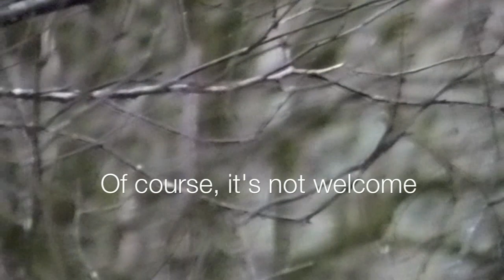Unwelcome visitor to Breen Oakwood!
Video Clip taken in Breen Oakwood.
B15 Glenshesk Road, Moyle, Co. Antrim, Northern Ireland

PHOTOS: Canon EOS 600D + 400mm f/5.6 L USM

VIDEO CLIPS: Panasonic DMC-FZ150
BREEN OAKWOOD:

Country: Northern Ireland
Unitary Authority:  Antrim
Centroid* D123336
Latitude: 55 08 16 N
Longitude: 06 14 17 W
SAC EU code: UK0030097
Status: Designated Special Area of Conservation (SAC)
Area (ha) 36.01

"Breen Wood is a semi-natural, acid woodland dominated by mature oak and downy birch."

The aims of the Glens Red Squirrel Group are:
"To Protect and help maintain the population of red squirrels in the Glens of
Antrim. To provide whatever assistance possible to enable them to thrive.
In furtherance of these objects the Group intends to raise Public awareness of
the plight of the Red Squirrel and to educate and encourage young people in
conservation of the "Reds" throughout the Glens."

"The reason that Breen Wood survived is not known. However local people point to the name of the wood. It means "Fairy Palace" in Gaelic and may have been applied to a earth fort or rath which was once located there. Since it was very unlucky to interfere with land associated with the fairies, this may have been why Breen Wood was spared, while the woodland around it was destroyed."

"The wood is a rare example of mature oakwood on Dalradian soils and is representative of the type of woodland thought to have covered NE Antrim in former times. Predominant tree species are sessile oak, birch and rowan. There is a dense ground cover of woodrush Luzula and bracken. The humidity of the site is reflected in the rich variety of fern, moss and lichen epiphytes"

"Glacial meltwater channels have created the series of hills and gullies on which this oakwood nature reserve lies. Ancient gnarled and stunted oak trees form most of the canopy, along with downy birch, hazel, and holly, but in damper areas there is alder, including one with a girth of over six metres."

"Breen Wood is one of the best examples of old sessile oak woods in Northern Ireland."

Five kilometres to the east of Armoy, & 10 kilometres to the South of the popular seaside town of Ballycastle on the B15 Glenshesk Road.

Link 13: Map of Breen Forest, including Breen Oak Wood itself.

Link 14: ‎"The mature oaks form a dense canopy overhead, with birch on the higher ridges.
Rowan, hawthorn, holly and hazel grow beneath to form an understorey, with alder and willow in the damper areas beside streams."

Link 15: The Carabid Beetle {Pterostichus oblongopunctatus} is found in Breen Wood.

Link 16: Breen Wood NNR is one of the largest blocks of oakwood left in Northern Ireland